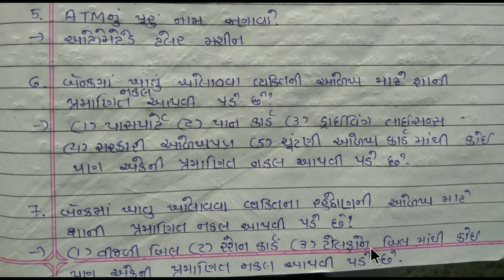STD 8 SEM 2 MATHS CHAPTER 1 BANK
FILL IN THE BLANKS
QUESTION ANSWERS
SHORT NOT USEFUL FOR STUDY AND EXAM
EASY LEARN MATHS

KEEP WATCHING
KEEP LEARNING